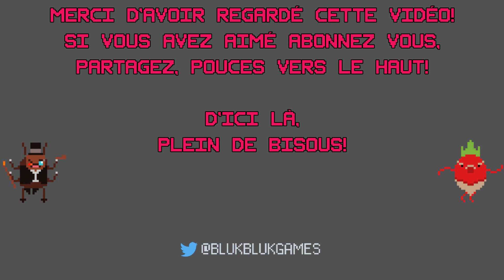[FR] Mais qui est donc le Sénateur? - Let's Play Reigns Episode 5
Et les règnes se succèdent...

REIGNS est un jeu simple qui a été fait pour tablette et téléphone. le principe est simple, on est un roi qui vient de s'asseoir sur le trône, et on doit prendre une suite de décisions, en autorisant ou interdisant nos conseillers et sujets a faire certaines choses. Résultat, LE BUCHER LE BUCHER LES CHIENS LE BUCHER!
Enfin pour moi en tout cas :D

Un jeu simple, mais bien plus profond qu'il n'y parait au final!

♥REMERCIEMENTS♥
Merci tout particulièrement a Dabeurk, Gargoula et Jay pour toute l'aide qu'ils m'apportent.